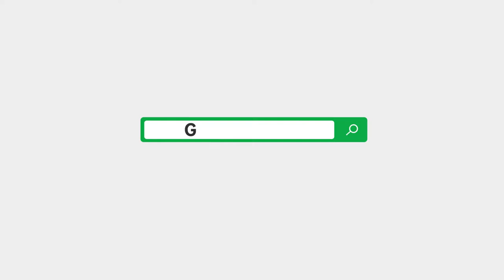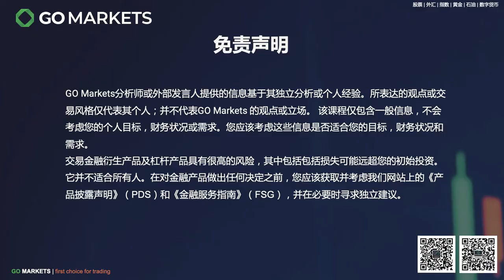全球风险资产波动较大，市场要警惕的交易快讯有哪些？| GO Markets 每日财经点评